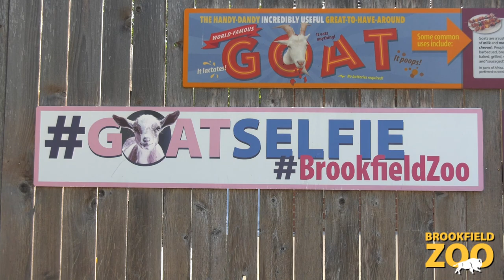Dr. Mike's Blog: Goat Kids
Wild Encounters is home to five new goat kids! Find out more from Dr. Mike Adkesson, President and CEO of Brookfield Zoo.